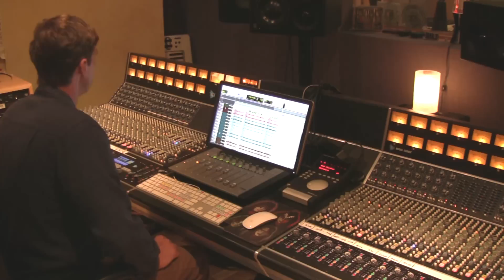Blood Beneath the Sun Kickstarter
The Kickstarter campaign for the new Anthony Neff record, "Blood Beneath the Sun", starts the 2nd week of May. This video talks about the campaign. Look for the project on Kickstarter on May 12, 2015